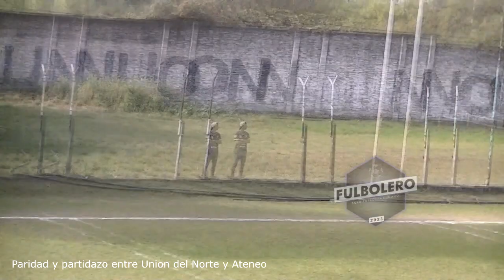LIGA TUCUMANA: Atrapante empate entre Unión del Norte y Ateneo